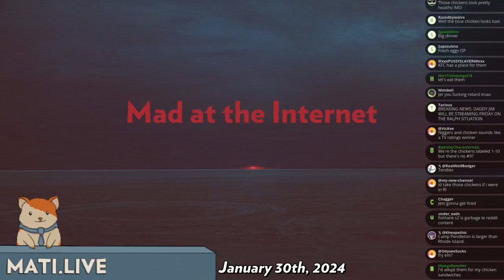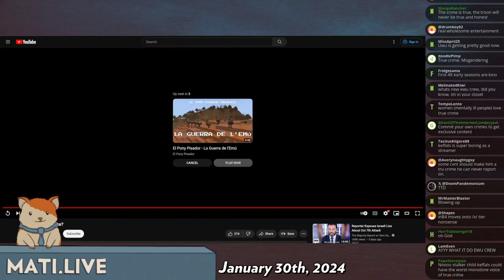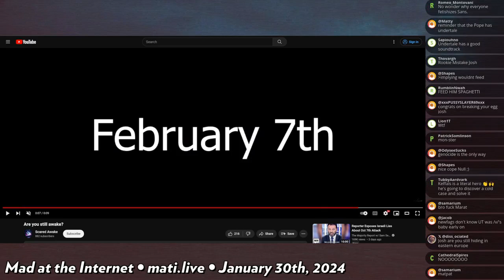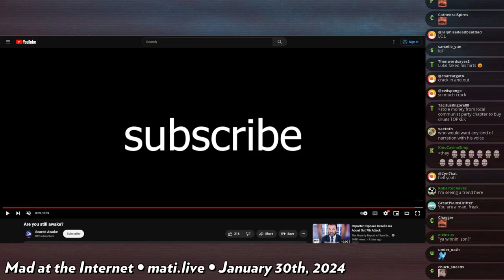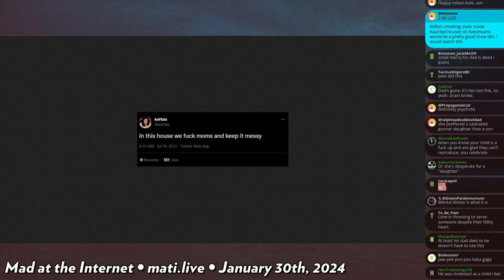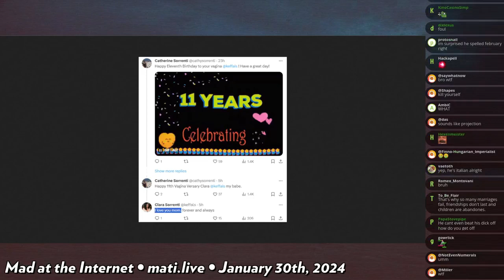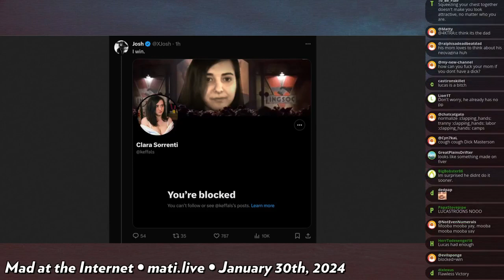Keffals plans to rebrand - Mad at the Internet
/ourgirl/ Keffals appears to be stepping away from discussing politics online, calling the "online left" a toxic cesspool.